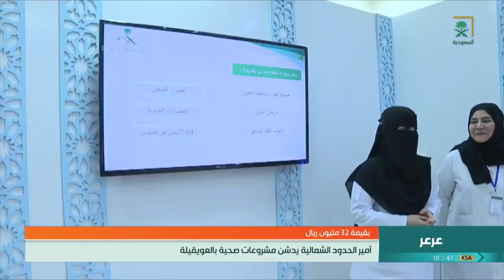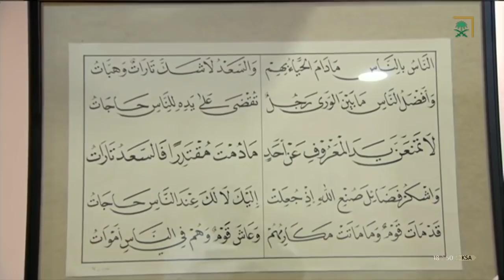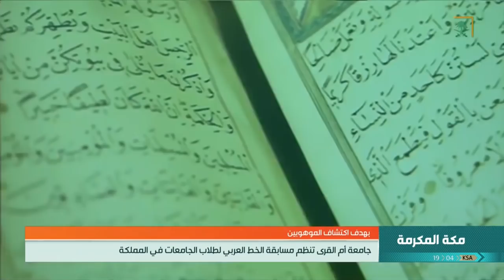نشرة الأخبار المحلية ليوم الأربعاء 1441/06/11هــ